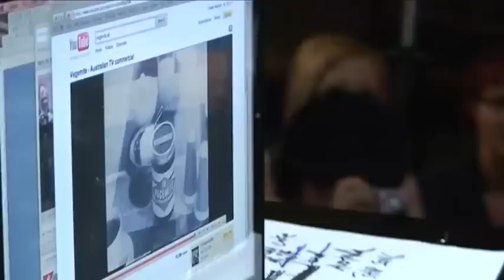Amanda Palmer - ADELAIDE NINJA GIG - 'We're Happy Little Vegemites'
Amanda watching the original Happy Little Vegemites TV commercial and being horrified by it. She records the adelaide audience as they sing along.